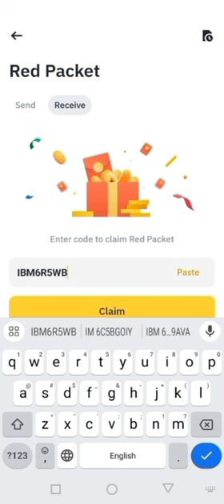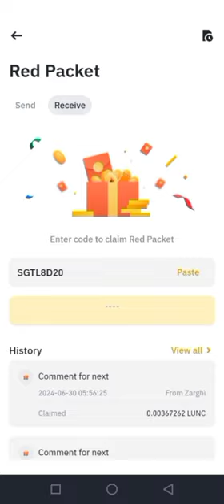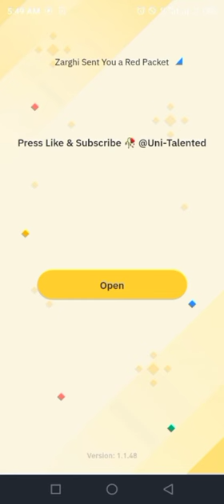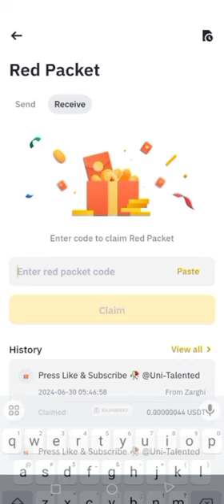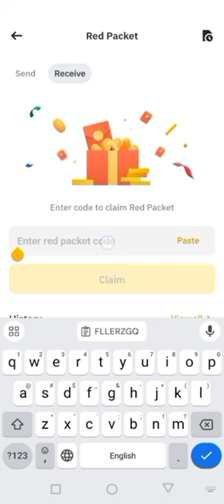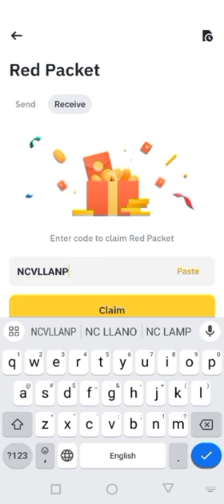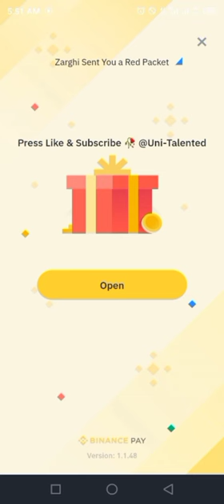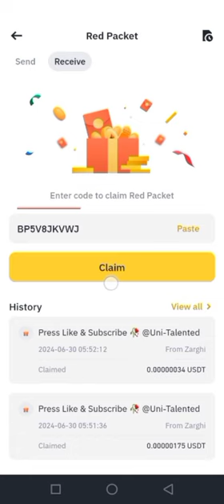Binance red packet code today | USDT LUNC RED Packets 30 JUNE 2024 Cryptocurrency Box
Special Packet code = BPDQ0B62V3